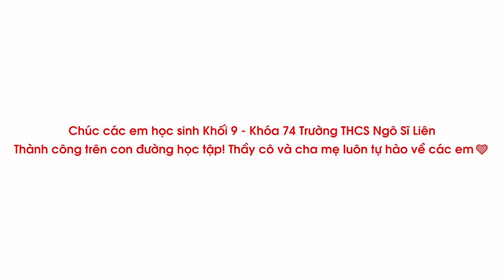TIỆC CHIA TAY HỌC SINH KHỐI 9 KHÓA 74 TRƯỜNG THCS NGÔ SĨ LIÊN